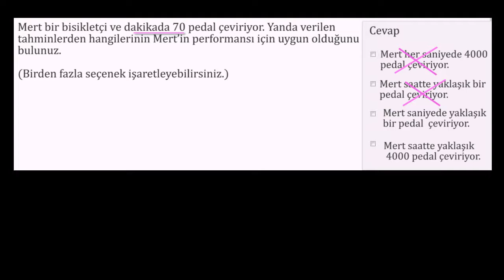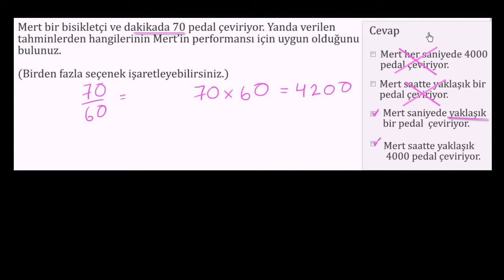Çarpma ve Bölme Problemi: Pedal Çevirme (Aritmetik / Çarpma ve Bölme)